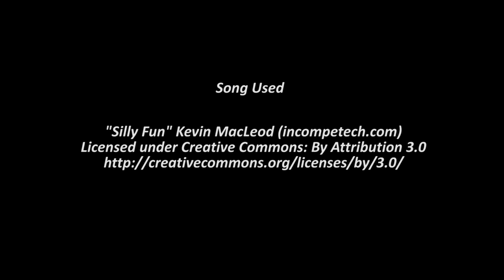Shiny Articuno in Pokemon FireRed! Live (Fail + Reclaim) (WSHC 2015)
Well I am not going to lie, when I failed this I was VERY upset with myself. I had streamed the night before and was really hoping to get this during the gimmick week for WSHC, and it shone after only 5 minutes of recording the next day. To have failed it was very hard.
I then was lucky enough to reclaim it the next day, on the same file! you can clearly see my happiness in this video. I still can't quite believe it. Usually my reclaims take so long to complete! Here's hoping I don't make any more mistakes in these 3 Generation files. I don't think I can take another fail!!